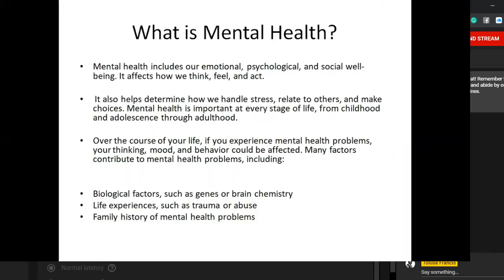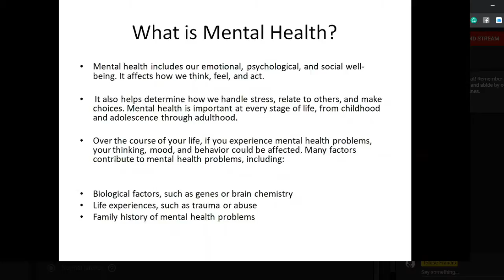Explaining Mental Health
Do you want to live a happy, purposeful and fulfilling life? Then get started with Toluse Francis' evidence-based strategies, therapeutic insights and forward-moving coaching and methodologies that will get your mental health started and stabilized. Here is the most recent of all.

Follow Toluse Francis:

T : Twitter.com/tolusefrancis
L : LinkedIn.com/in/tolusefrancis